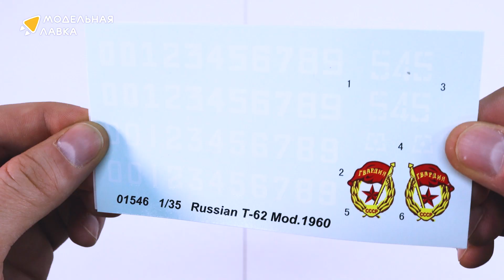Распаковка сборной модели Советский танк Т-62 мод.1960 от производителя Trumpeter.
Масштаб - 1:35